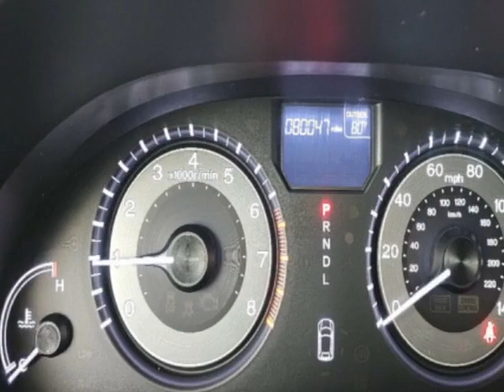2016 Honda Odyssey 5dr EX-L Van - Jersey City, NJ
New Jersey State Auto Used Cars, Jersey City, NJ - Honda Odyssey EX-L Lether Sunroof Reverse Camera 3rd Row Seat 1-Owner